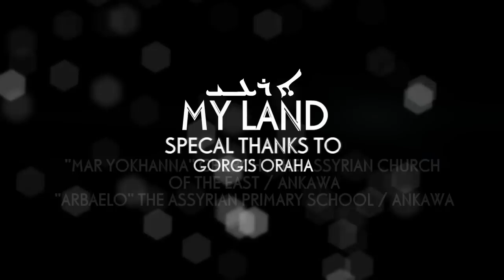My Land - Savina & Khlapieel [Official]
Ar'iee (My Land)

Bizrayakh'ewan ar'iee, Qad dirat ar'aa brikhta
qad ana mad'deyanakh, Rishtiwan leewan dmikhta
b'Zarranakh ap'in d'Briztit, Ap'in be kitwit chrikhta
d'Nakhpee khunwatee shweeqi, d'Ganakh qateeh'wat dwikhta

Bizrayakh'ewan mdreh, Qad tarkha hayayoutee
bidwakhin qatakh khayee, w'Kol kha yooma m'Khayoutee
qad pishan b'Sawra d'Adeom, d'Paqkha atourayoutee
w'Tonyateh la qa deye, d'Akhton timeeton m'Zroutee

Qamoodit bkhaya ar'iee, Qamoodit b'Khasha sirta
glileh oh shupra d'Patakh, Haw dit qatou tomirta
khayina anee d'Beyeh, Mdreh pishat myouqirta
w'Siqla shteekha ul dranakh, min kol kha khrawa ntirta

Ya ar'iee priqta m'Khayeh, Bdoreh qatan gorwista
ya beema d'Qasreh rameh, Ya khiqra b'Tiwel prista
baqooriwat bod deyan, d'Adeom khalikh mankhasta
e'Wada qa deyakh laysha, w'Akhnan grashan makh mista
an lak'kiwakh go dranakh, khdi sab pishlakh tomazta
w'An kha siqlitwa beyan, bkhi sab pishlakh porpassta
bnoonakh biptakha l'Tar'ri, w'Donyeh l'Pateh mok'kasta
dor gaweh tmor go libbeh, At'it qateh borbazta
qrilon qad diree pishee, ul lweshyatakh maqasta
yan madirron moulkanan, d'Khayakh b'Ar'aa la brizta
sab sqidlan m'Daya ar'aa, w'Sqidlan min ar'oh spista.

khlapieel